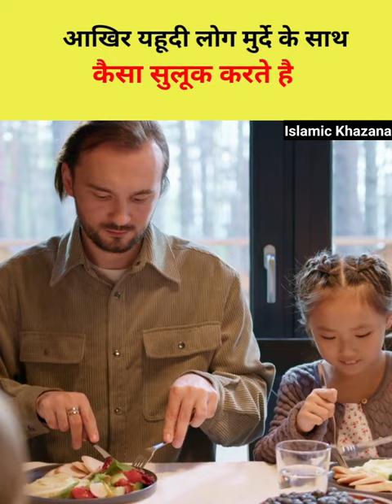How Jews Bury The Dead ?